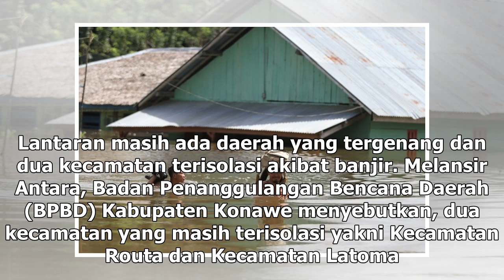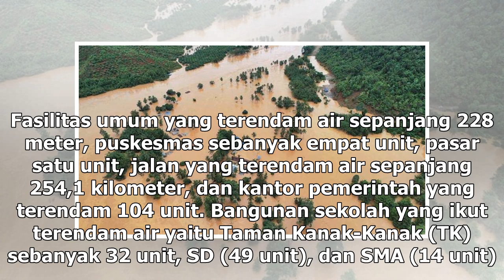Suara Media | Masa Tanggap Darurat Banjir Konawe Diperpanjang